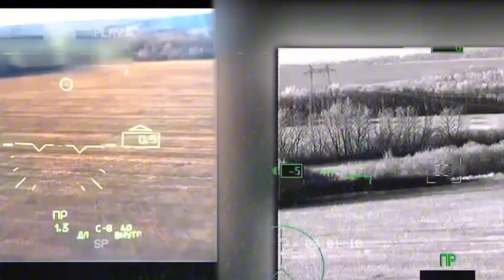500 SUBS | ZOV Edit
РУ/RU

ENG/АНГЛ

YouTube is  deleting edits again, so some of them I will be redoing, but thank you to all, 500 subscribers has been overcome, now moving towards one thousand!